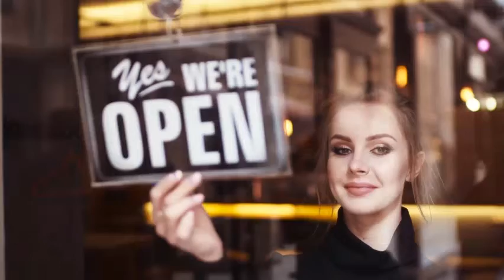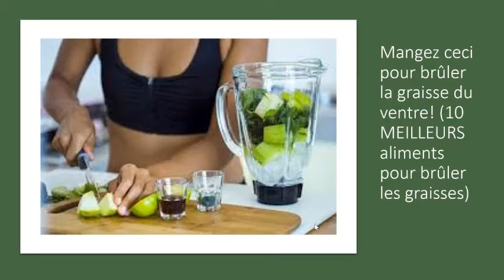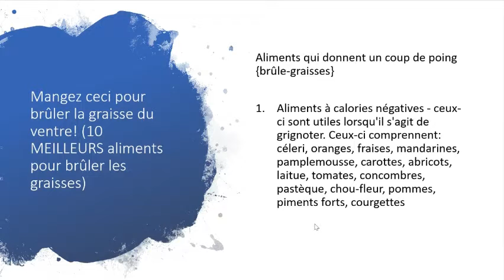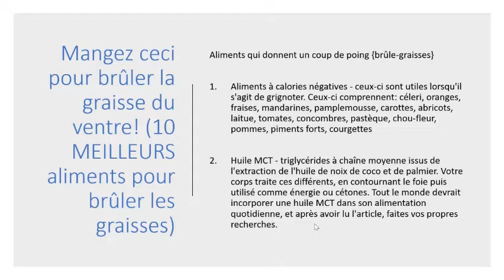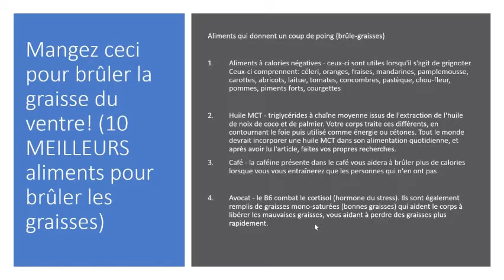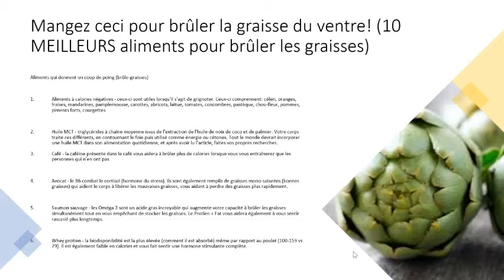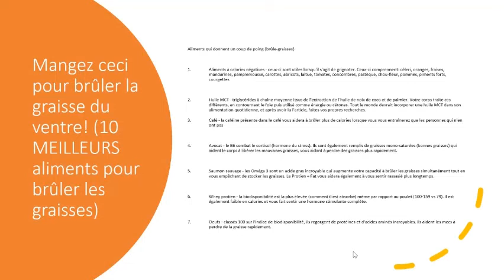Mangez ceci pour brûler la graisse du ventre! 10 MEILLEURS aliments pour brûler les graisses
Clique-ici pour découvrir 10 MEILLEURS aliments pour brûler les graisses.

▬▬▬▬ GUIDE ▬▬▬

▬▬▬▬ 70 762 livres de séduction  ▬▬▬

Procure-toi l'un des 70 762 livres de séduction parmi cette liste

▬▬▬▬  MON BLOG ▬▬▬

▬▬▬▬  LES CLÉS DE LA VIDEO ▬▬▬

Café - la caféine présente dans le café vous aidera à brûler plus de calories lorsque vous vous entraînerez que les personnes qui n'en ont pas

Avocat - le B6 combat le cortisol (hormone du stress). Ils sont également remplis de graisses mono-saturées (bonnes graisses) qui aident le corps à libérer les mauvaises graisses, vous aidant à perdre des graisses plus rapidement.

Saumon sauvage - les Oméga 3 sont un acide gras incroyable qui augmente votre capacité à brûler les graisses simultanément tout en vous empêchant de stocker les graisses. Le Protien + Fat vous aidera également à vous sentir rassasié plus longtemps.

Whey protien - la biodisponibilité est la plus élevée (comment il est absorbé) même par rapport au poulet (100-159 vs 79). Il est également faible en calories et vous fait sentir une hormone stimulante complète.

Oeufs - classés 100 sur l'indice de biodisponibilité, ils regorgent de protéines et d'acides aminés incroyables. Ils aident les mecs à perdre de la graisse rapidement.

Gruau - il a un faible indice glycémique (glucides à digestion lente) qui est riche en fibres. Le quinoa, le farro, l'orge et le bulgar sont également des choix optimaux.

Patate douce - tous les régimes devraient inclure cela car il est délicieux, a un faible indice glycémique et vous aide à vous sentir rassasié.

Tout ce qui est vert et feuillu - vous pouvez manger autant que vous le souhaitez. Mais vous pourriez devenir gazeux!